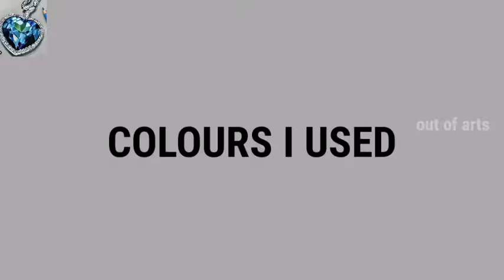How to draw realistic diamond chain | part 2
LINK FOR REFERENCE IMAGE

Material  I  use for my sketch work

 DRAWING BOOK
Anupam Oxford Sketch Book

PENCIL
Artline

ERASER
Apsara

ELECTRIC ERASER
Mont Marte

PAPER STUMP